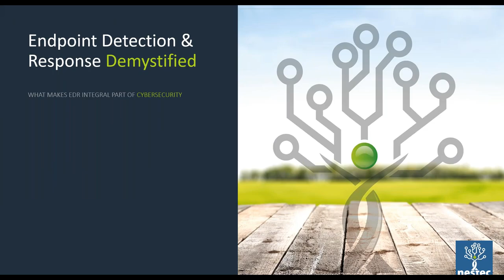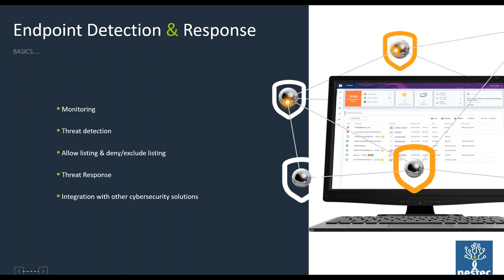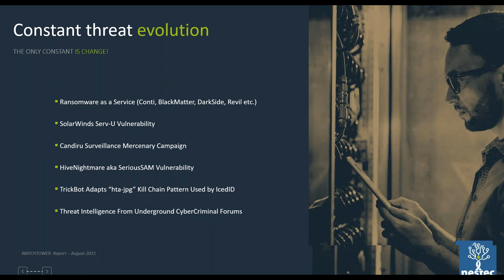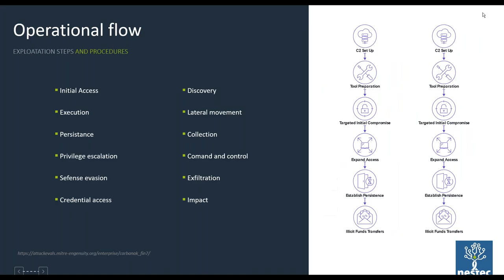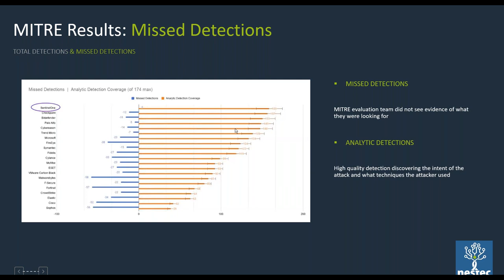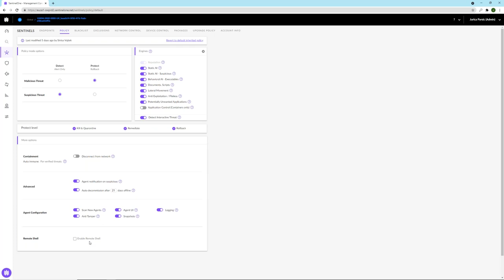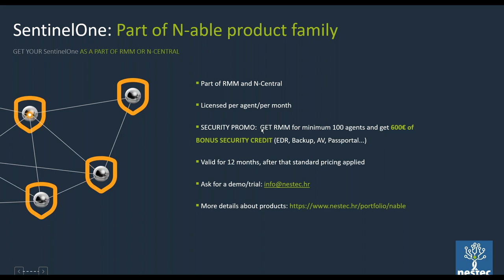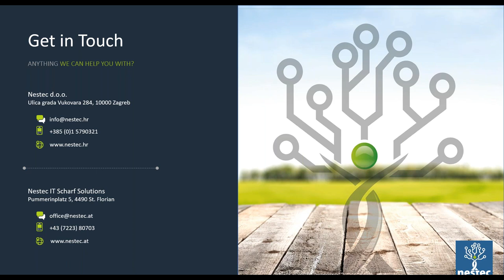Endpoint Detection and Response Demystified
For years, antivirus (AV) solutions were the major players on protecting customer endpoints. But as the threat landscape has shifted, we’ve seen the emergence of newer solutions built to deal with some of the problems inherent in AV.
In this video we talk about EDR's place in cybersecurity, we present the results of latest MITRE ATT&CK Evaluations and do a short demo of SentinelOne EDR.